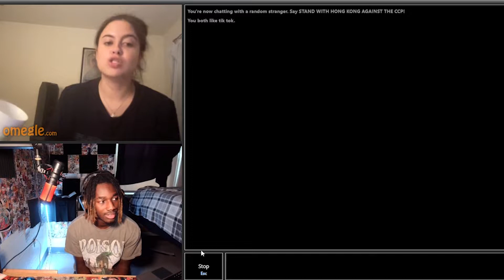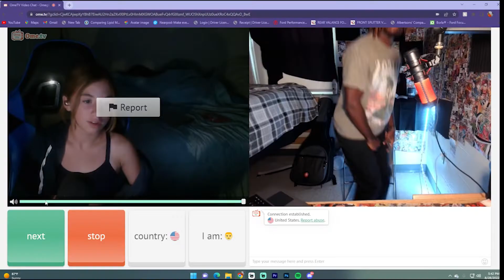OMEGLE GONE WILD (TROLLING)